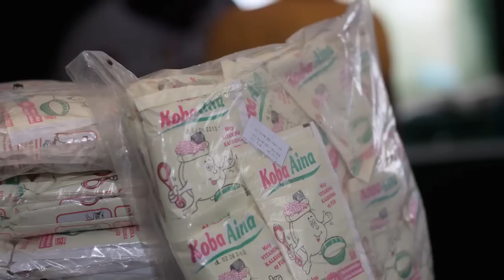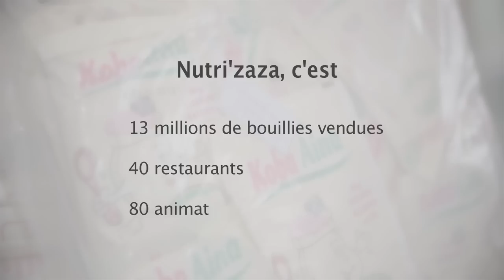Nutri'zaza, une entreprise sociale contre la malnutrition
A Madagascar, pays parmi les plus touchés par la malnutrition infantile, le GRET a développé un réseau de restaurants pour bébés où les familles défavorisées achètent un complément au lait maternel de qualité et bon marché: la « Koba Aina », ont des conseils alimentaires, d'hygiène et de recours aux soins pour la nutrition de leurs enfants.